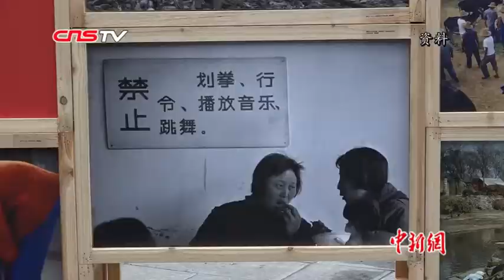韩国江原道知事：改革开放推动韩中关系发展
日前，韩国江原道知事崔文洵在接受记者采访时表示，改革开放推动韩国和中国关系发展。在接受采访时，他表达了对中国改革开放和中韩关系发展的祝福。